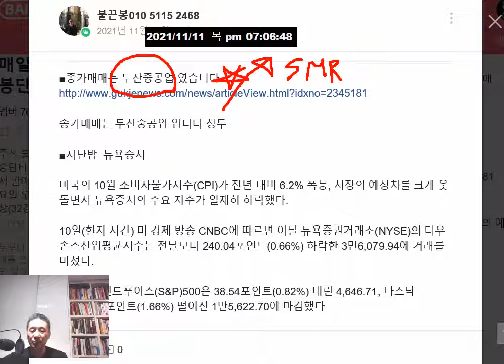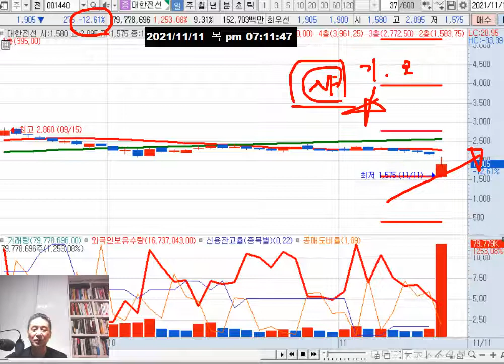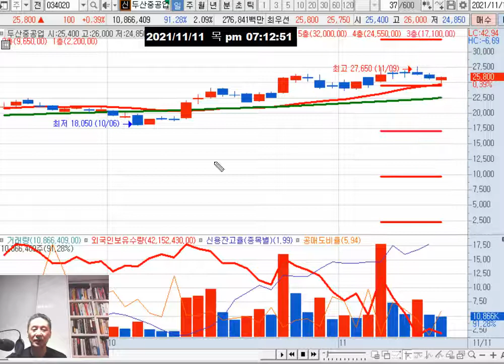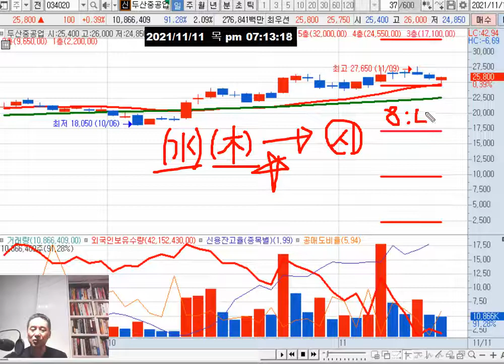내일의 관심주 = 두산중공업(SMR), YG PLUS(NFT)